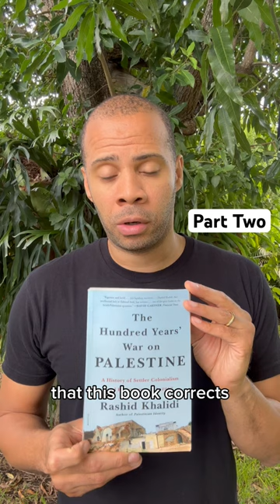THE HUNDRED YEARS' WAR ON PALESTINE By Rashid Khalidi